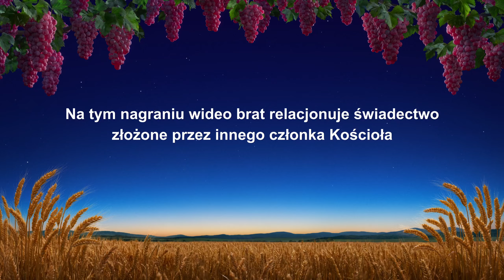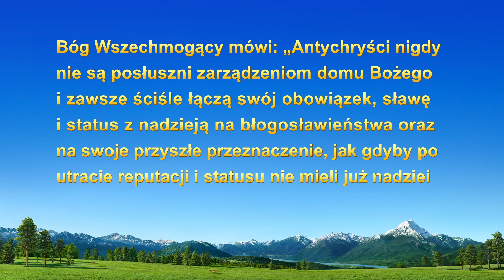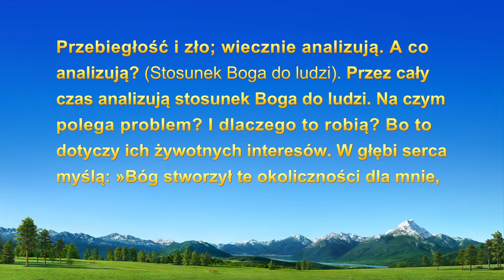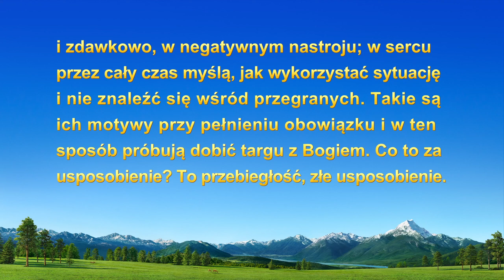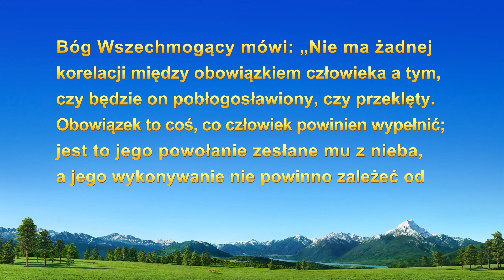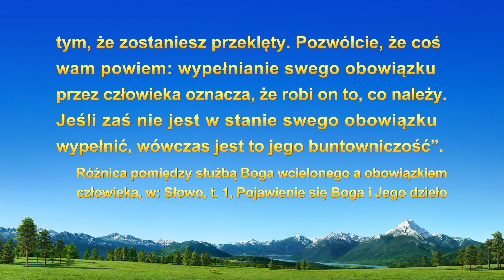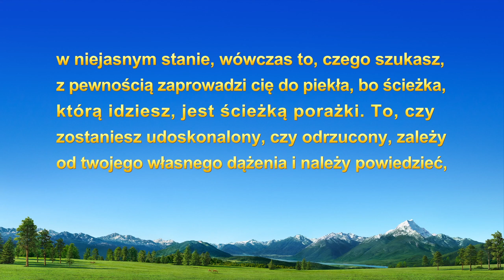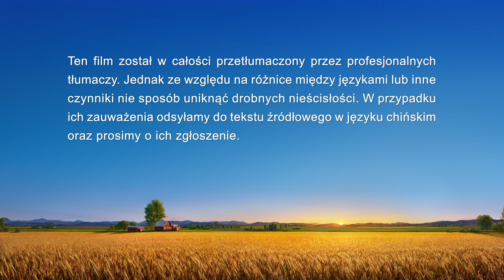Świadectwo wiary | „Nigdy już nie będę stawiał swojego przeznaczenia na pierwszym miejscu”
Główny bohater grał już wcześniej w filmie, który jednak skończył się fiaskiem, bo on sztywno trzymał się swoich własnych pomysłów i nie szukał zasad. Potem powierzono mu obowiązki ewangelizacyjne. Teraz, po dwóch latach, zaproszono go na casting do roli w nowym filmie. On uważa, że skoro raz już poniósł porażkę, znów może się tak stać. Jeśli znów zawiedzie, powiększy to liczbę jego wykroczeń, a ponadto opóźni jego pracę ewangelizacyjną i gromadzenie dobrych uczynków. Czuje opór i nie chce się podporządkować. Później, dzięki lekturze słów Bożych, dostrzega zasadniczą przyczynę swojego oporu przed podporządkowaniem się i jest w stanie się zmienić.